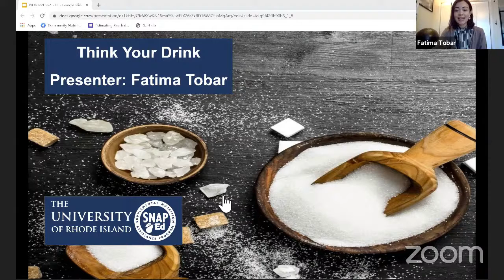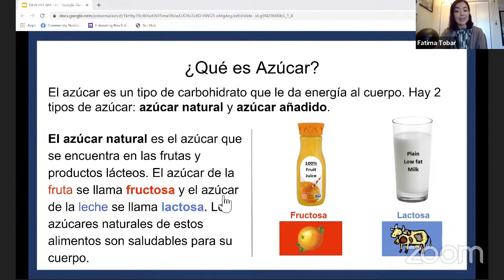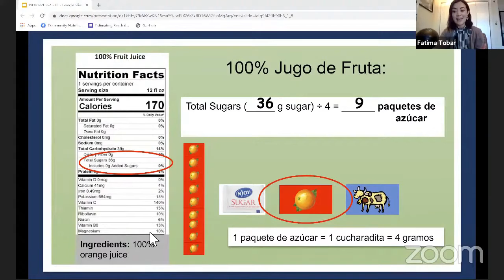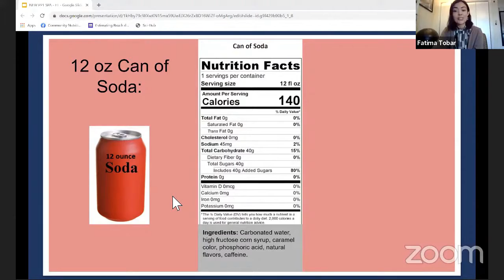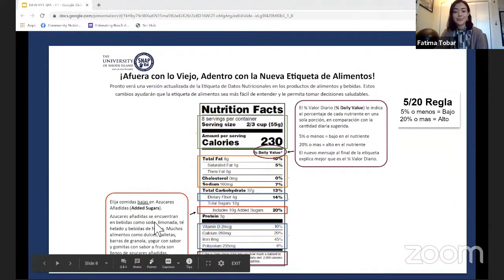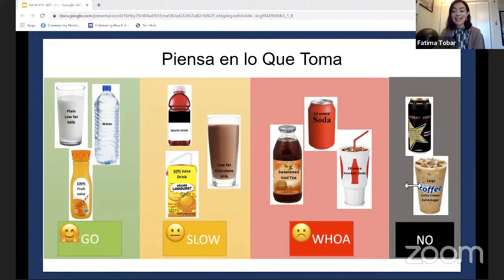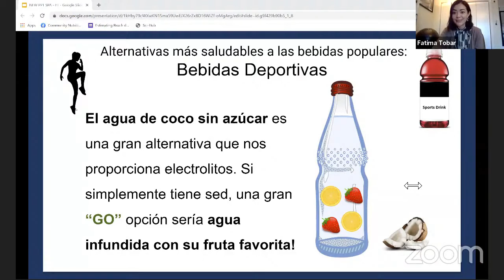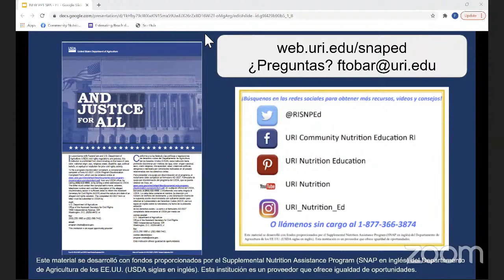Piensa en lo que Toma (Día Mundial de la Diabetes de Rhode Island 2020)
Fatima Tobar, BS, habla sobre las opciones de bebidas saludables para las personas con diabetes.

Presentado como parte del Día Mundial de la Diabetes de Rhode Island 2020.